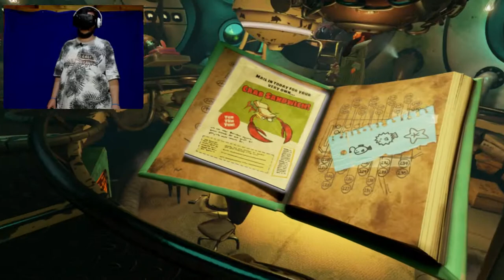Mission: Save the Grand Head! - Psychonauts in the Rhombus of Ruin - Episode 01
Going on a mission to save the Grand Head... Psychonauts in the Rhombus of Ruin!
In the video today, we take the jet to find Truman Zanotto, crash the Jet into the Rhombus of Ruin, and restore Milla's mind!